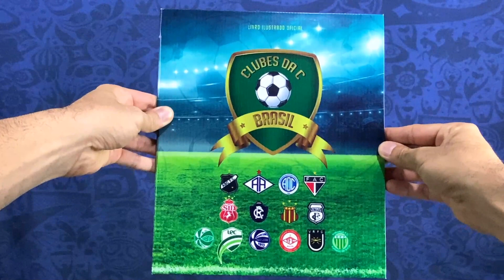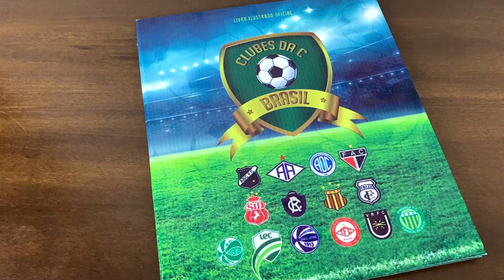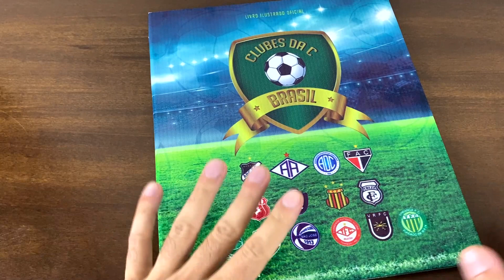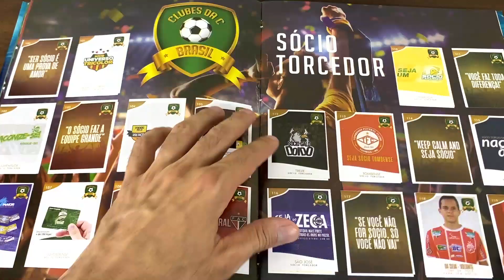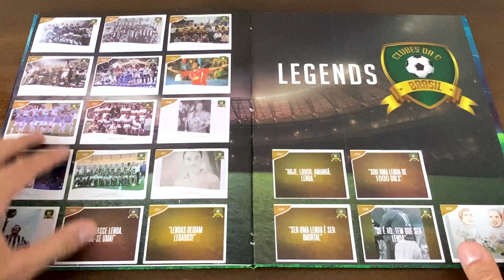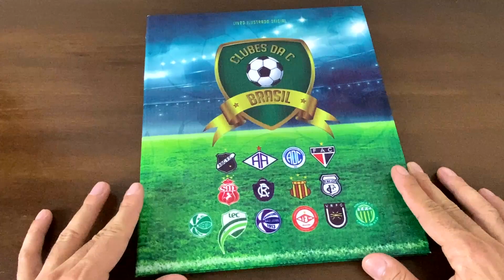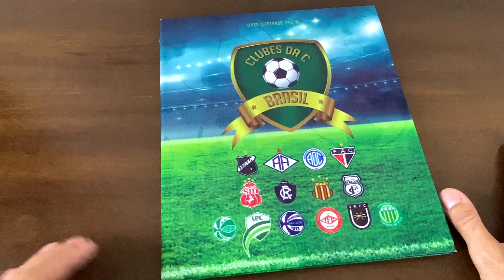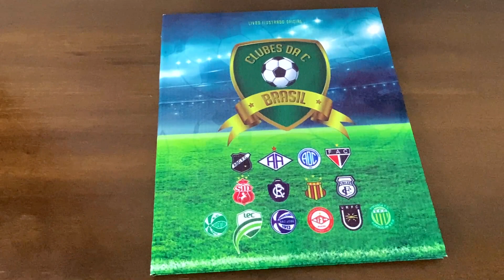ÁLBUM CLUBES da série C 2019 - Conheça o álbum de figurinhas mais raro da Innova!